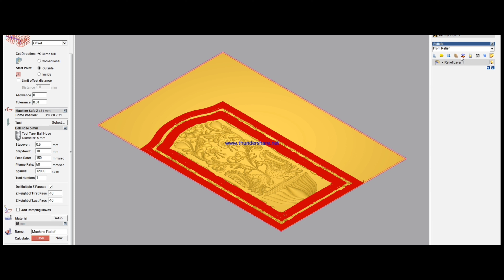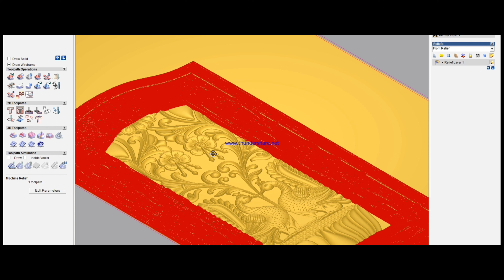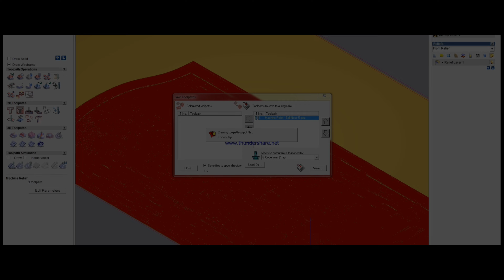#3 CNC MACHINE MAKING HOME MAIN DOOR PART 3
1.How to change the toll of CNC machine? 2.How is a CNC machine operated? 3.How to set toolpath in computer? 4.How to do 3D Design on Door?